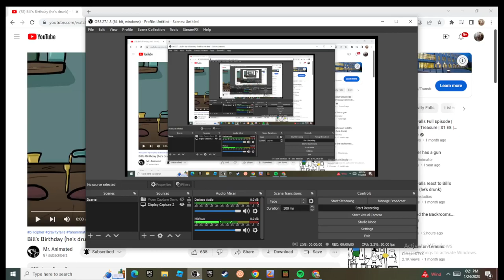Bill's Birthday he's drunk